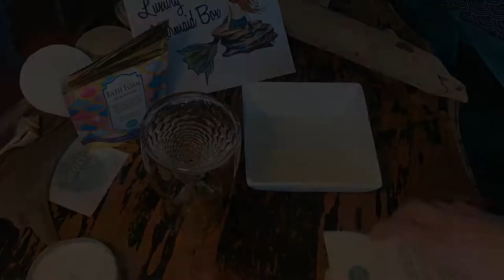Luxury Mermaid Box - SeaCrateCLUB.com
The Luxury Mermaid Box includes:
-Natural Stone Starfish Bracelet
-Genuine Sea Glass Necklace
-Genuine Sea Glass Earrings
-Genuine Sea Glass Mermaid Bookmark
-Mermaid Hat
-XL Mermaid Tote Bag
-Mermaid Tail Glass
-Sea Siren Bath Foam
-Sea Siren Candle
-Sea Goddess Body Mask
-Sea Urchin Air Plant
-Sea Glass Candy